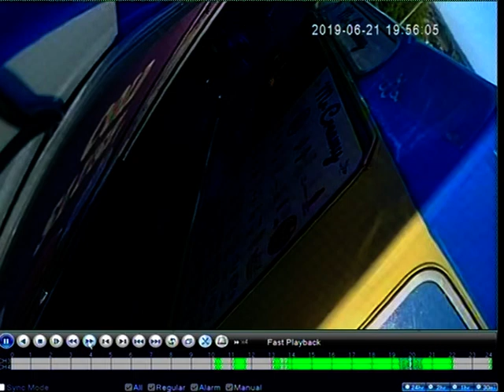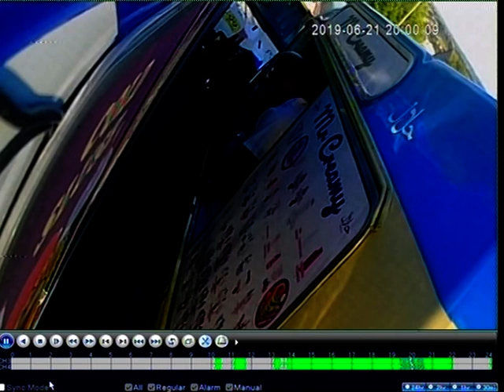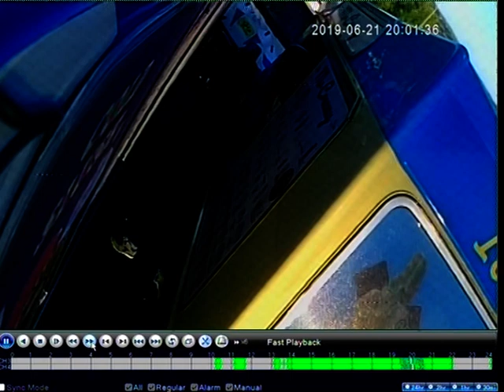Mr Creamy Blackburn attacks Mr Whippy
Mr Creamy and his brother initially attacked Mr Whippy outside Troy Street Mosque
Council failed to act which lead this incident as shown on video

Mr Creamy Blackburn following and chasing Mr Whippy and then overtaking him and block him
Dangerous driving, Danger to the public and harassment
He tried to collide with Mr Whippys new van
Mr Creamy's serious actions could've lead to serious collision and injuries
His brother with Halal Whippy sticker soft Ice cream also comes and threatens Mr Whippy